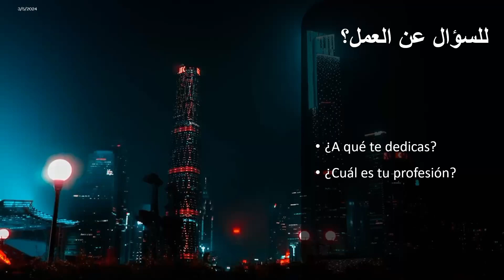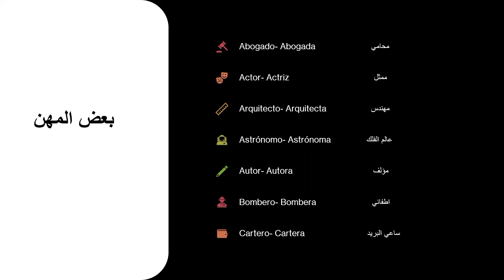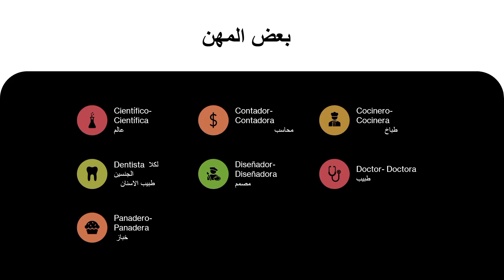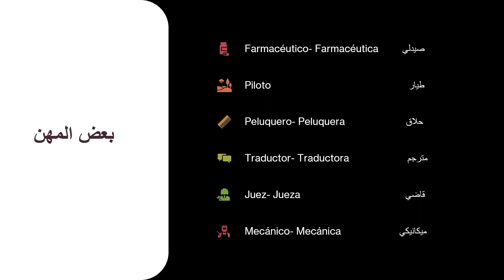المهن باللغة الاسبانية & Las profesiones